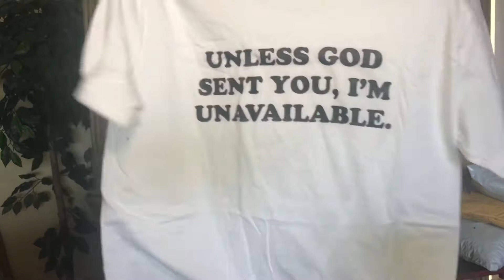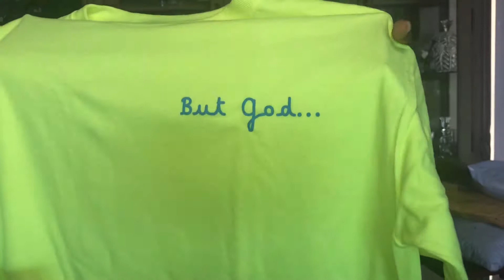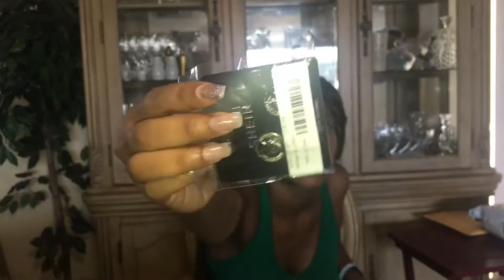What’s in my mailbox? HUGE SHEIN Home and Clothing Haul More July 2019!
Hey! The stores for this haul is SHEIN, GodisDope, Amazon and Wish!!